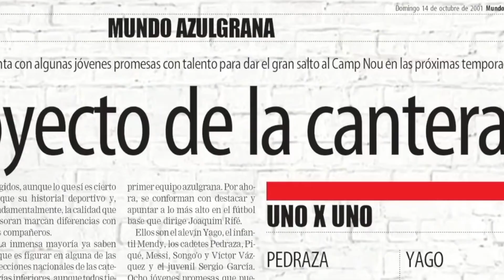😱El JUGADOR del BARÇA que era MEJOR que MESSI | Victor Vázquez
Este jugador fue el líder de la generación de Messi, la del 87, la mejor generación en la historia del Barcelona.

¿Me ayudas con tu suscripción?